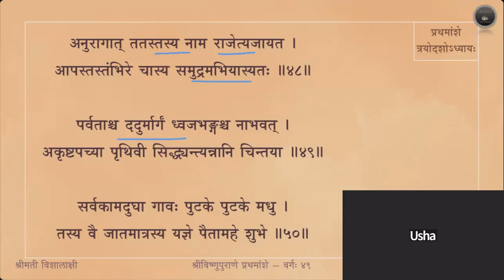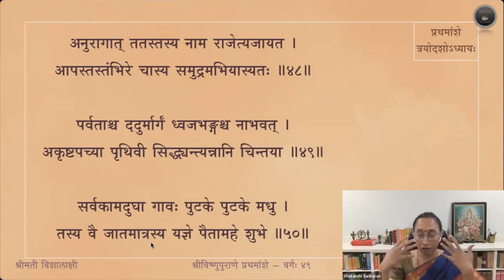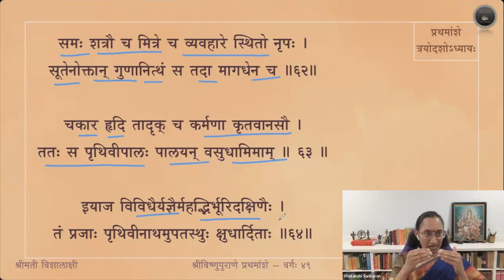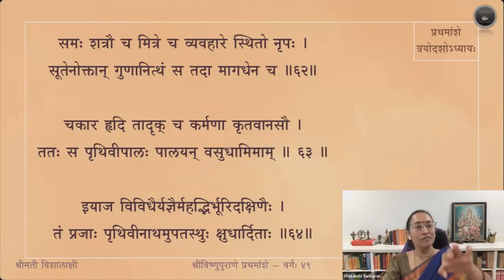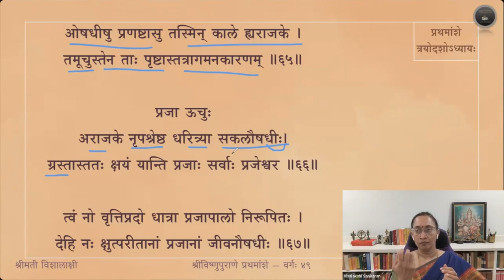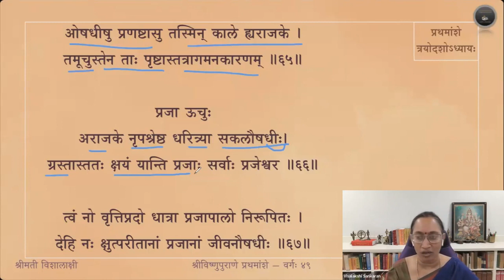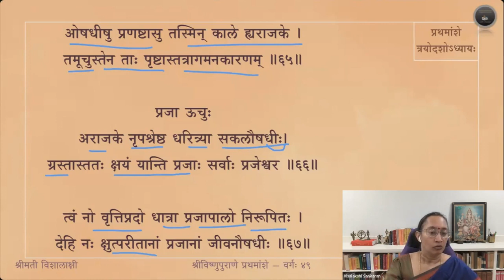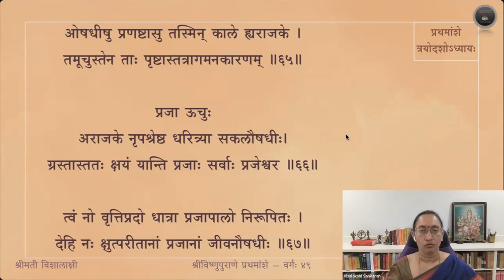Vishnupurana (English) — Amsa 1 — Adhyaya 13 — Slokas 48-67 — Session 49